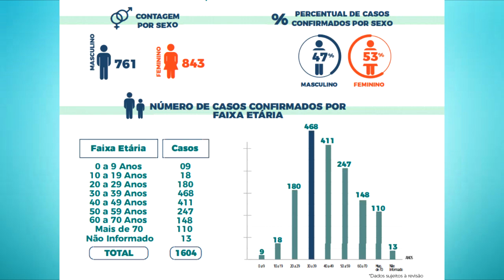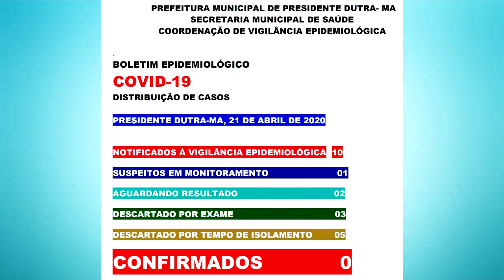MARANHÃO REGISTRA 1604 CASOS CONFIRMADOS DO NOVO CORONAVÍRUS SEGUNDO O ULTIMO BOLETIM DE SAÚDE